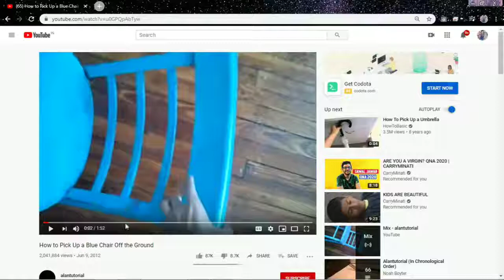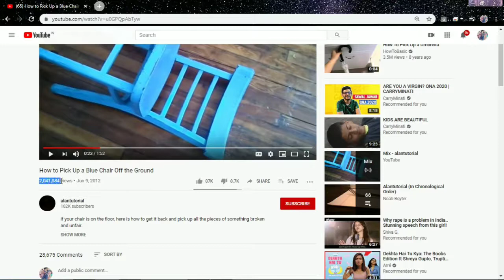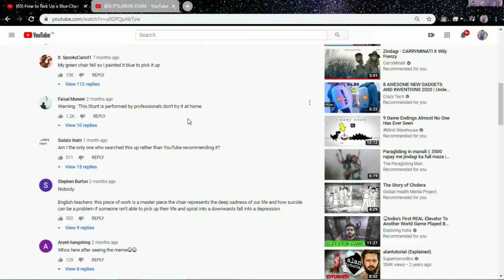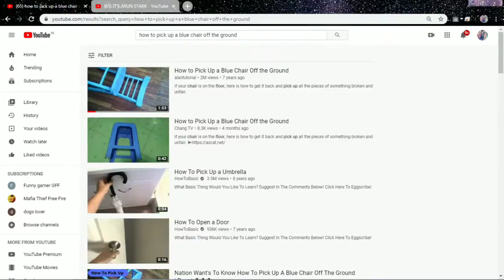How to Pick Up any Chair Off the Ground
hey viewers i have message